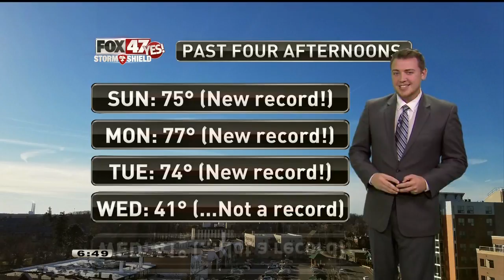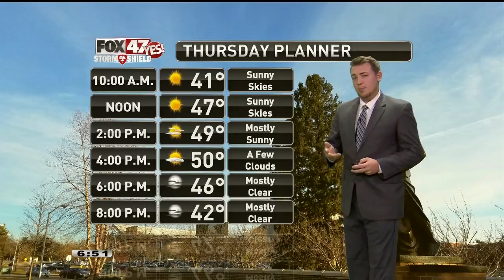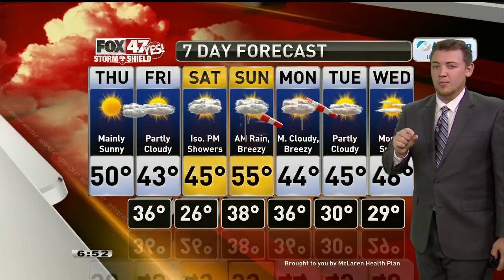Justin Weather 11-11